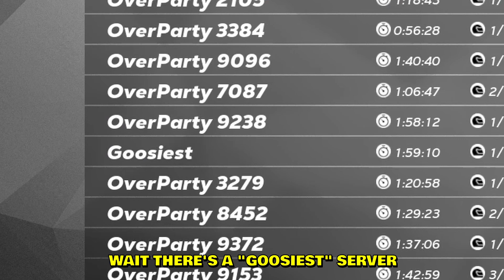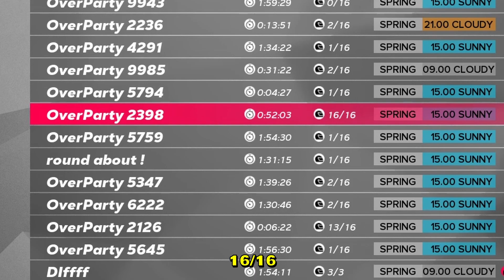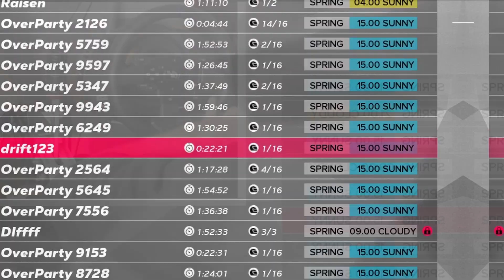So you're looking for a new drift game?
Drifting in the new drift game called OverDrift Festival with my buddy @WazzupTN. Built a new Porsche drift car as well with Ultimate Steering upgrade. Drifting on circuits and some street racing while avoiding traffic. Couple of drag race pulls with our drift cars as well. Lots of funny moments and crashes. OverDrift Festival is still in beta and improving with each update. They also added 2 new cars as well which I will test out soon!

--- My PC stats:
Graphics card: GeForce RTX 3070
Processor: Ryzen 9 (4,8GHz)
RAM: 16GB
Disc Space: 1K SSD